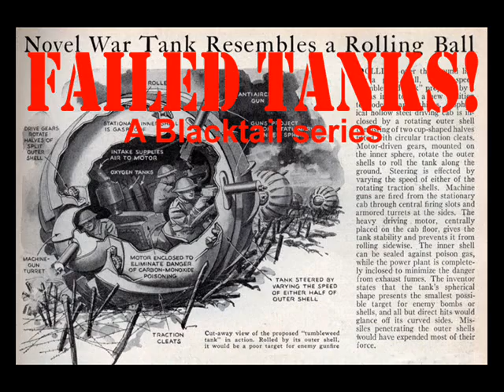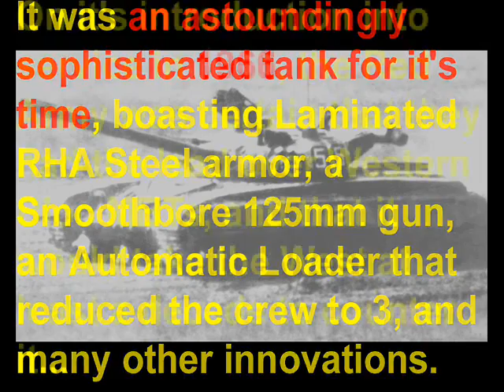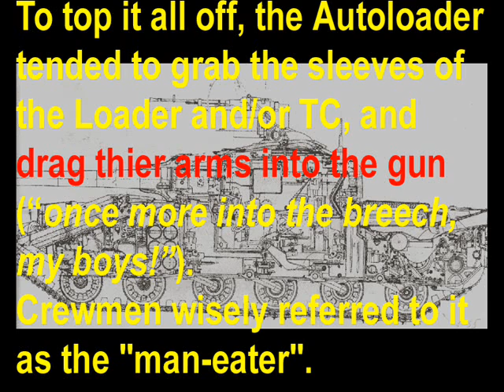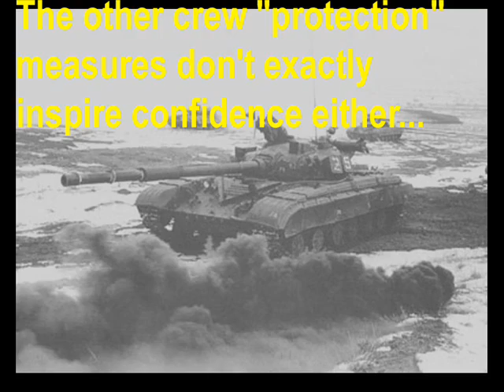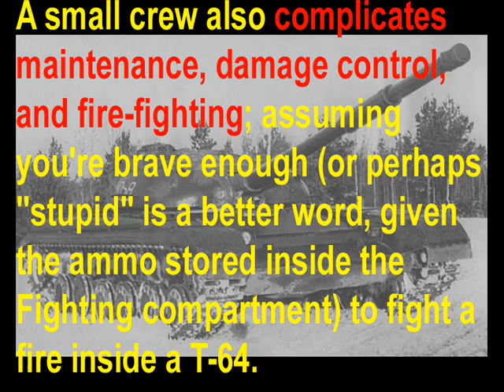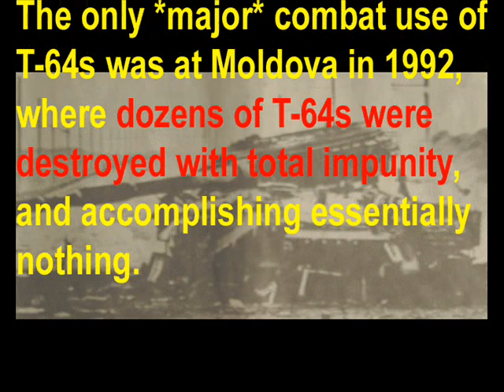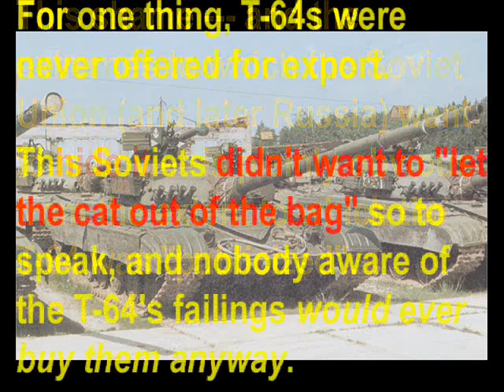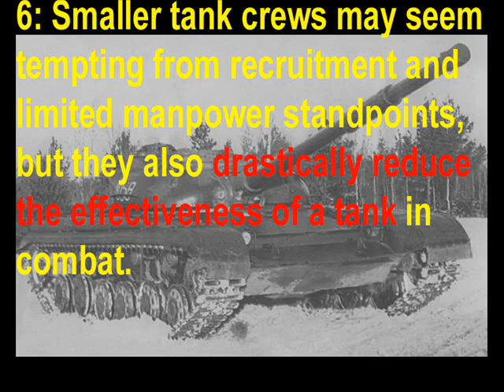Failed Tanks, Chapter 4: The T-64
After the disastrous T-62 Main Battle Tank, the Soviet Union immediately went back to the drawing board. They devised an entirely new tank to succeed the T-62, this time starting from square one.
What the Red Army expected the resulting T-64 to be was nothing short of a vehicle that would change the face of armored warfare...

...and what they got was a 45-ton jalopy full of gee-whiz gadgets (as in, "Gee-whiz, none of these damned things work!") that spent more time in the motor-pool than the field.

How could the T-64 have gone so terribly wrong, even with the failures of the T-62 still fresh in mind?

Watch this video, and see for yourself.